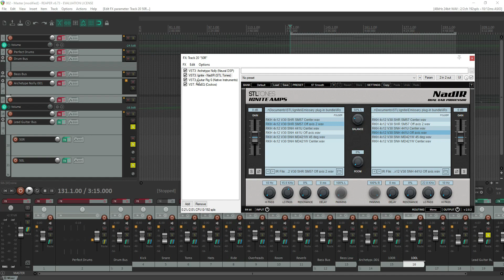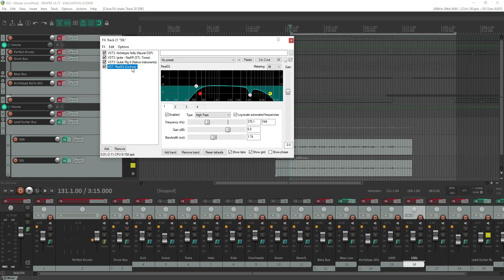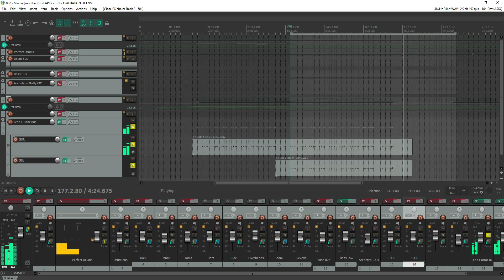Mixing Metal Song - Part 5 - Lead Guitars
Mixing Metal Song in Cockos Reaper DAW